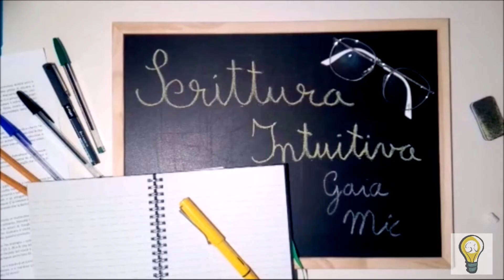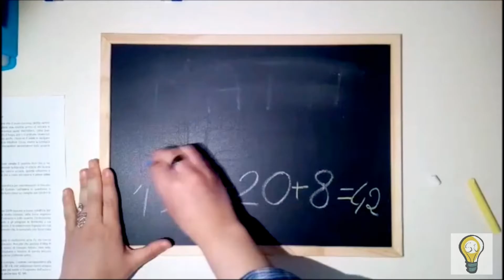Che cos'è la scrittura creativa? La risposta è ... 42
Proprio mentre stavo per esportare il video e credevo che le mie fatiche fossero finalmente giunte al termine, VSDC Video Editor decise che s'era rotto le palle di lavorare e mi abbandonò sul più bello, respingendo ogni mio tentativo di ricucire il nostro rapporto di mutua sopportazione ... In tutto ciò, mi ero dimenticata di salvare il progetto, quindi ho dovuto editarlo di nuovo, tutto da capo. Evvaiiii!

Va be', spero che almeno il risultato sia di vostro interesse e gradimento :)

Le tracce audio che avete ascoltato durante il video sono Royalty-Free e potete scaricarle anche voi da Un sito in cui artisti molto generosi mettono a disposizione gratuitamente o per una piccola somma le loro creazioni.